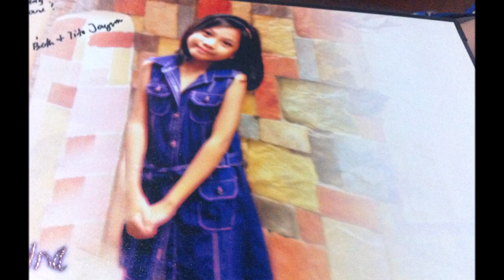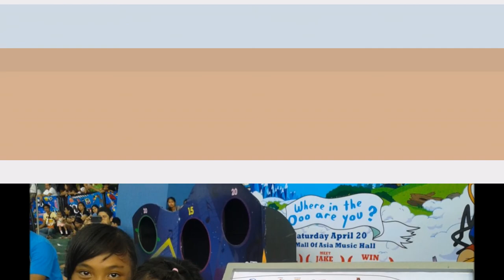Milestone|| Caloocan City Science High School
This is my Milestone.. our teacher said that we should upload the videos :) Hope yah like it :)